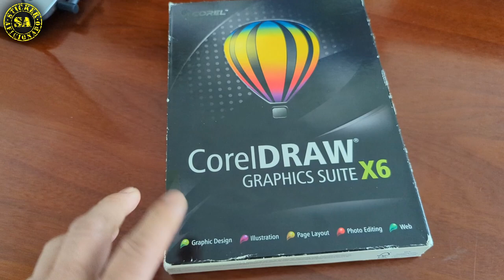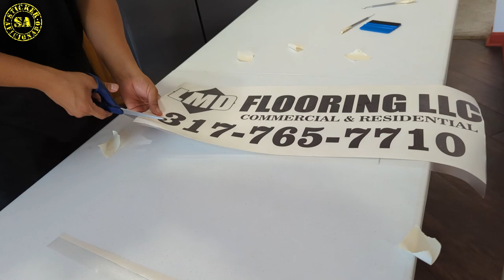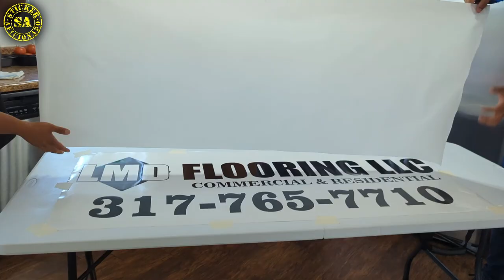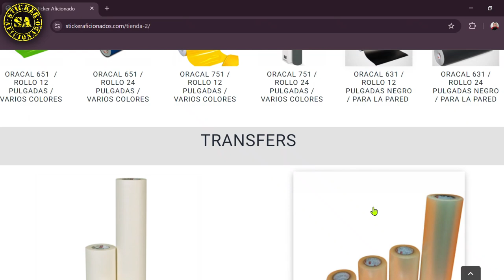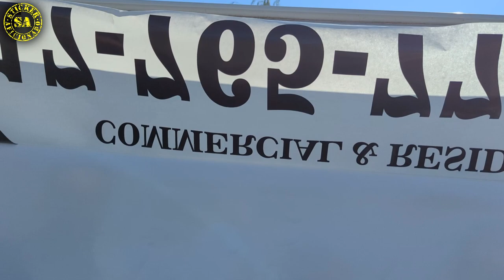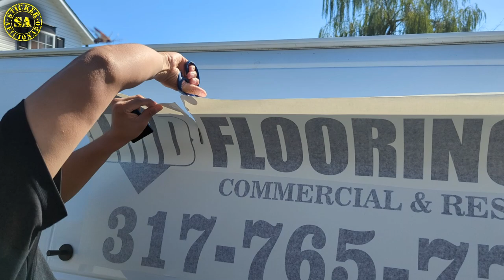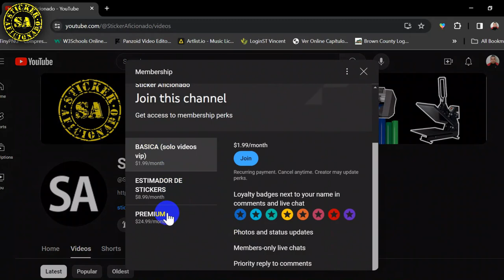A si De Facil Es Ganar Dinero Con Una PLotter De Corte Desde Casa !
¿Qué tal amigos? Aquí les mostramos lo fácil y conveniente que es trabajar con una plotter de corte,  para rotular autos y hacer mucha variedad de productos  con vinil adhesivo y vinil textil.